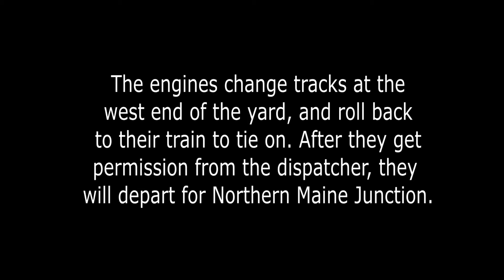NM-1 Arrives and Departs Bangor in Golden Light- 10/3/17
On a very blustery October 3, 2017, I caught a returning NM-1 as it headed back to Northern Maine Junction after switching in Orrington. The day was just coming to a close, and the sun cast orange light over many of the scenes, lighting the train beautifully. The two dip blue GP40s leading the train also had starkly different horn tones (one is better than the other), both of which are heard due to the runaround move. Sorry about the shakiness; I didn't use a tripod on this trip. Hope you enjoy!